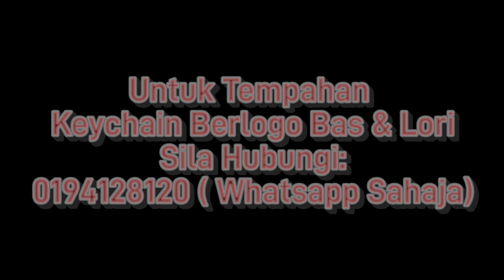BAS PERSIARAN LIESURIA HOLIDAY ,E5 MODULR SKSBUS